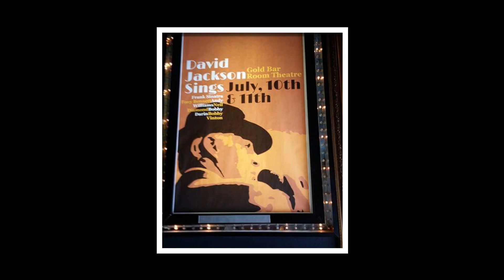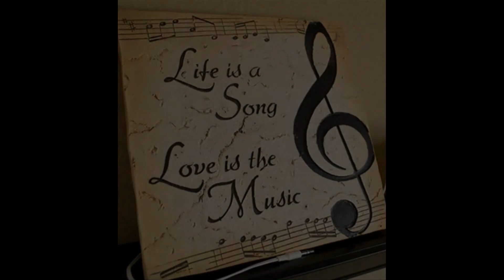More by Dave Jackson sings Andy Williams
More sung by Dave Jackson in the style of Andy Williams